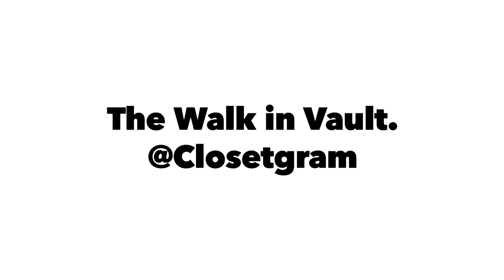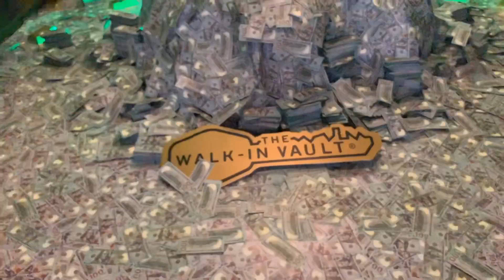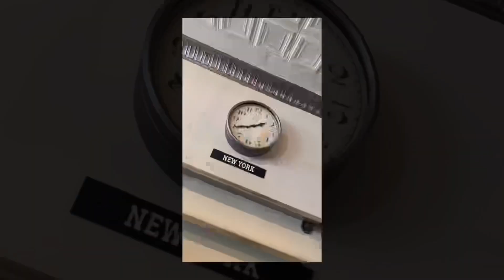The Walking Vault Grand Opening ( Sneaker Store)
Super dope shop in White Plains make sure to check them out @closetgram on ig.